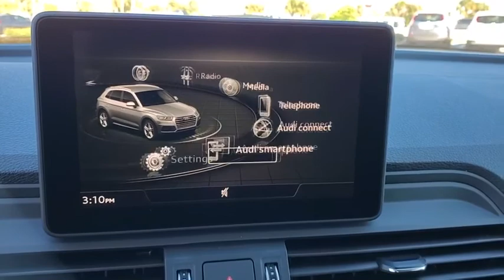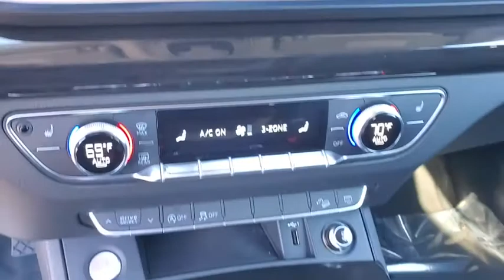2019 Audi Q5 Clearwater, Tampa, St. Petersburg, Palm Harbor, Largo, FL K2088227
Used 2019 Audi Q5 available in Clearwater, Florida at Audi Clearwater. Servicing Tampa, St. Petersburg, Pal Harbor, Largo, FL.

Audi Clearwater
18940 US Hwy 19

**AUDI FACTORY CERTIFIED** Audi Advanced Key Audi Pre Sense Rear Audi Side Assist Auto-Dimming Power Folding Mirrors Convenience Package Driver Seat Memory Panoramic Sunroof Power Liftgate SiriusXM All Access Service Wheels: 19 5-Arm-Wing Design. Clean CARFAX.Priced below KBB Fair Purchase Price! 22/27 City/Highway MPGBrilliant Black 2019 Audi Q5 2.0T PremiumAudi Certified Pre Owned Owner Benefits * CARFAX Vehicle History Report * 300+ Point Inspection and Certification Process * Certified Pre-Owned Limited Warranty. A factory backed pre-owned limited warranty with coverage for 1 year/unlimited vehicle miles.Certified Warranty is transferable. * Audi Care Pre-Paid Scheduled Maintenance- If there is remaining Audi Care Coverage at time of Certification. * 24/7 Road Side Assistance * 12 Year Limited Warranty against Corrosion Perforation.All prices plus sales tax tag and titling and dealer service fee of $799.95 which represents cost and profits to the selling dealer for items such as cleaning inspecting adjusting new vehicles and preparing documents related to the sale.